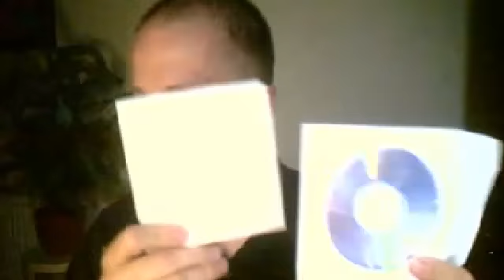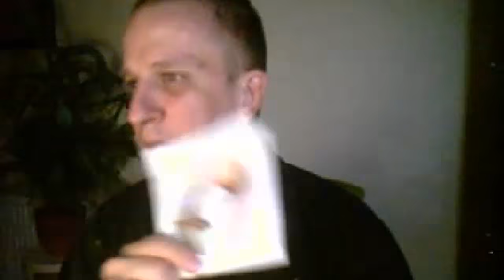Novinky a správy z 9.7.2014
Martin Daňo a GINN sa budú pravidelne prihovárať aj v živom prenose. Toto je druhý pokusný večerný prenos.